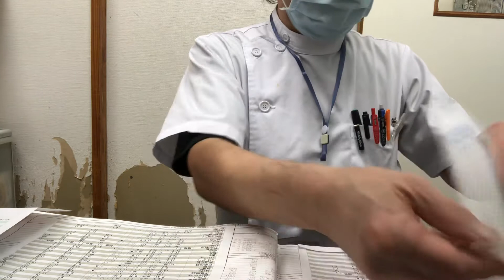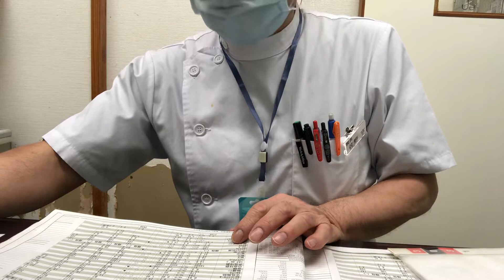❷シーズーのモカちゃんの飼主さんとのお話